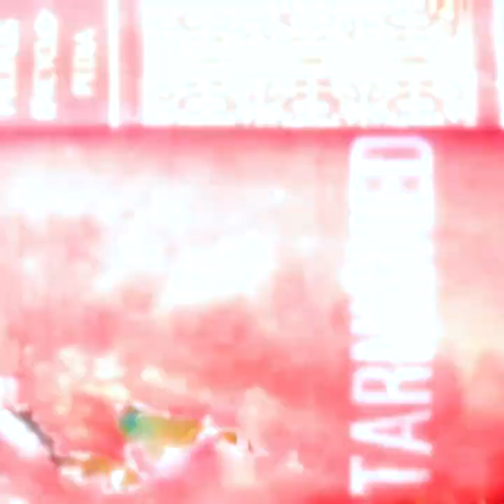Czarna seria na wyjazdach przedłużona, GKS lepszy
Osłabiona Aluron CMC Warta Zawiercie nie przełamała serii wyjazdowych porażek i uległa GKS-owi Katowice 0:3. Jurajscy Rycerze na zwycięstwo w stolicy województwa śląskiego czekają od listopada 2017 roku.